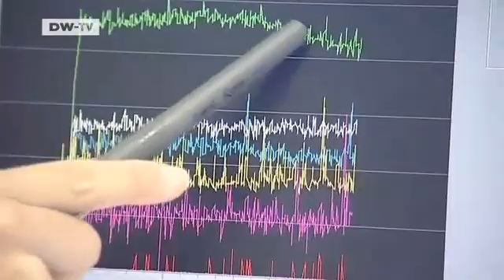tomorrow today | Brilliant Minds (Yamirka Rojas-Agramonte)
Yamirka Rojas-Agramonte from Cuba is carrying out research at the University of Mainz.

The question that interests her: how did Cuba and the other Caribbean islands come into existence? And what role did tectonic plates play in the process? She says that research on this topic is in its early stages back in her homeland. She's hoping that in future her work will play an important role in recovering mineral resources from the ground.